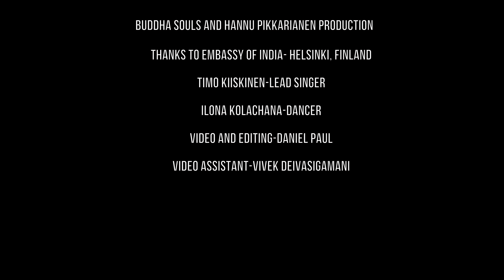Vaishnava Jana To | Tribute To Mahatma Gandhi | DBDC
A dedication video to the 150th Birth Anniversary of Mahatma Gandhi.
Content created BY Timo Kiiskinen
Indian Embassy
Video and editing: Daniel Paul
Video owned by Embassy of India to Finland and Estonia

Translated titles:
Vaishnava Jana a-cumpleaños de Mahatma Gandhi

Vaishnava Jana to-Mahatma Gandhi's birthday

Vaishnava Jana-Mahatma Gandhin syntymäpäivä

(L-9-8-l)

 Omistusvideo Mahatma Gandhin 150. synty

The video is about vaishnava jana information but also try to cover the following subject:
-vaishnava jana to
-mahatma gandhi
-tribute to Mahatma gandhi

So you want to find out more about vaishnava jana, I did too and here is the outcome.
Vaishnava jana interested me so I did some research and uploaded this to YouTube . Tribute to Mahatma Gandhi

If you would like to find out even more regarding jana gana mana I recommend you to take a look at our other video clips

Now that you have actually watched our video regarding vaishnava jana has it assisted?
Please like the YT vid to assist your friends looking for jana gana mana or vaishnava jana to :)